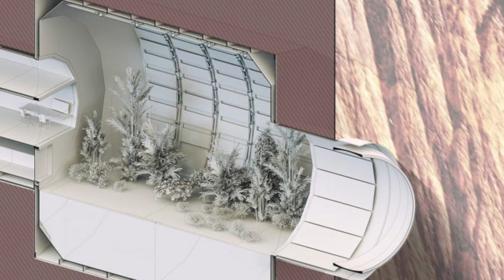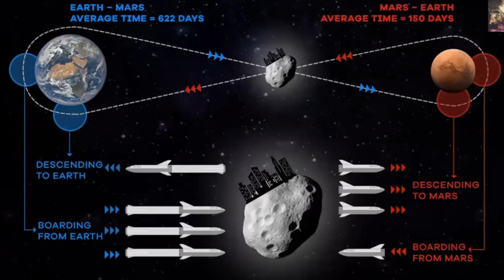Архитекторы представили проект первого города на Марсе [КОСМОС МАРС]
В этом году до Марса долетели сразу три миссии – американская, китайская и арабская. И две из них – американская и китайская – успешно посадили свои аппараты на Красную планету. На фоне таких событий возрос интерес к перспективным проектам и технологиям, которые в будущем помогут сделать Марс обитаемым.

Специалисты из архитектурной фирмы ABIBOO Studio и научно-аналитической компании SONet представили свое видение того, как может выглядеть первый город на Марсе.

Город, получивший название Нюйва, - представляет собой концепцию полностью масштабируемого, устойчивого мегаполиса на Красной планете, высеченного в скале Темпе Менса высотой около 1 км. Концепт-дизайн в виде вертикальных конструкций, встроенных в скалы, был разработан с учетом уникальных суровых условий Марса. Модульные трубчатые «макро-здания» будут связаны между собой трехмерной сетью тоннелей и предназначены для размещения как жилых, так и рабочих пространств. Инфраструктура также соединяется с «небесными вестибюлями», спроектированными с использованием полупрозрачных материалов и больших защитных навесов.

В каждом модуле будут зеленые зоны, городские сады, и специальные «зоны конденсации» для вентиляции и обогрева.  Кислород будут вырабатывать деревья, в качестве источника энергии архитекторы предполагают использовать энергию солнца.

Помимо центрального города Нюйва, проект включает в себя еще 4 города в разных уголках Марса. Общая вместимость городов – до 1 млн. человек.

Ранее уже предлагались другие решения для создания поселений на Марсе, но столь масштабных проектов еще не было.

По словам главного разработчика город Нюйва может стать первым экологически безопасным городом на Марсе. В нем будут жить, взрослеть, стареть, умирать и рождаться люди.

С точки зрения дизайна, Нюйва создавалась ведущими учеными. И дело здесь не только в красивых архитектурных решениях. Проект разрабатывался с учетом многих проблем, с которыми человечество столкнется при создании поселения на Марсе.

Название города происходит из китайской мифологии. Нюйва – это богиня, которая создала вселенную и защищала людей от всего плохого, что происходит.

Проект еще находится в стадии развития, но разработчики уже обозначили некоторые важные моменты. Во-первых, основным рабочим материалом города будет сталь. По мнению ученых, получить сталь можно из воды и CO2, содержащегося в атмосфере Марса. То есть по сути, город можно будет построить за счет местных ресурсов. А это очень важно для масштабируемости и устойчивости. Хотя конечно, технология получения стали еще требует тестирования и доработок.

Во-вторых, прежде чем начать строительство города потребуется произвести геологическую разведку местности. А для этого потребуется присутствие на Марс астронавтов.

В-третьих, из-за двухлетнего окна запусков количество ракет, необходимых для отправки 250 000 человек с Земли на Марс, будет огромным. Даже если SpaceX скоро сможет отправлять людей на Марс, требуемый объем будет просто ошеломляющим.

Детального анализа стоимости проекта пока нет. Команда разработчиков считает, что строительство может начаться ориентировочно в 2054 году и затянется на несколько десятков лет.